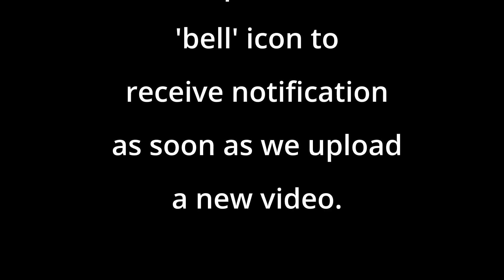சொன்னதை மட்டும் செய்: சீனாவுக்கு கண்டிசன் போட்ட இந்தியா; இந்தியாவின் ஆப்பரேசன் | Tamil | Mic Mohan